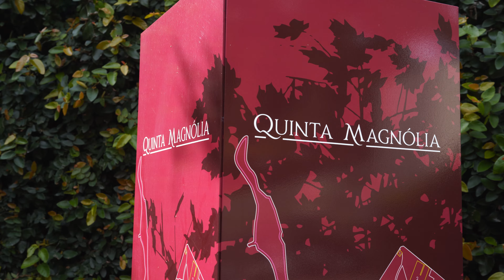Why I love living in FUNCHAL, Madeira. (Life according to a local)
Besides the affordable cost of living in Funchal, Madeira, in this video I showcase my favourite aspects of living in the bst city in Portugal, FUNCHAL!

ESSENTIAL READING;
10 Tips for Visiting Madeira in 2022

SUPPORT US;
BECOME ONE OF OUR PATRONS;